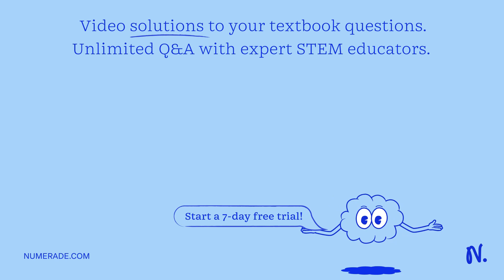Synthesis/Evaluation SYNTHESIZE YOUR KNOWLEDGE Describe two types of ecological interactions that a…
Synthesis/Evaluation SYNTHESIZE YOUR KNOWLEDGE Describe two types of ecological interactions that appear to be occurring between the three species shown in this photo. What morphological adaptation can be seen in the species that is at the highest trophic level in this scene?

exploring ecological change and evolution: a comprehensive guide, unleashing your potential: outshine the competition, stop exploitation: taking a stand against unfair treatment, positive interactions: building stronger connections